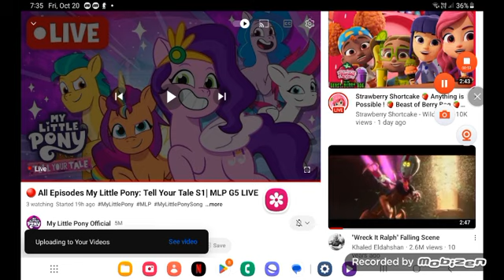October 20, 2023